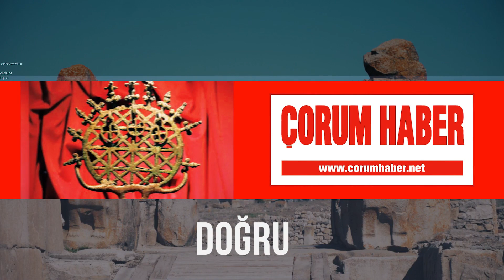İKİ OTOMOBİL ÇARPIŞTI: BİRİ HAMİLE 3 KİŞİ HAYATINI KAYBETTİ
Çorum’da iki otomobilin çarpışması sonucu kaza meydana geldi. Kazada 3 aylık hamile kadın ve 6 yaşında bir çocuğun da bulunduğu 3 kişi hayatını kaybetti.
Sedat Ç. (36) idaresindeki 19 EP 494 plakalı otomobil ile sürücüsü öğrenilemeyen 06 YB 6841 plakalı otomobil Çorum- Mecitözü Karayolu Elvan Çelebi mevkiinde çarpıştı.
Kazayı görenlerin ihbarı üzerine olay yerine çok sayıda sağlık ekibi, itfaiye ve jandarma sevk edildi.
Kazada 19 EP 494 plakalı otomobilde bulunan aynı aileden Sedat Ç., Serap Ç.(32), Ömür Su Ç.(6) ve Niyazi B. yaralandı.
İlk müdahaleleri olay yerinde yapılan yaralılardan Serap Ç. ve 6 yaşındaki kızı Ömür Su Ç. ile Niyazi B., kaldırıldıkları hastanede yapılan tüm müdahalelere rağmen kurtarılamadı. Hayatını kaybeden Serap Ç.’nin 3 aylık hamile olduğu öğrenildi.